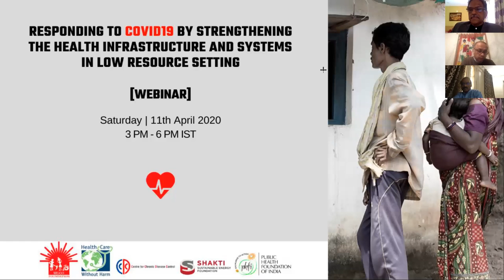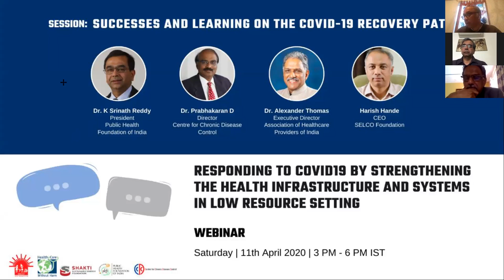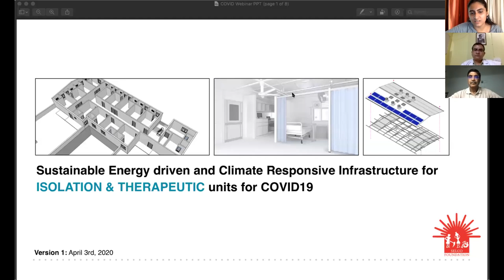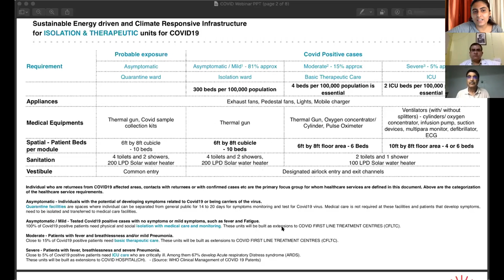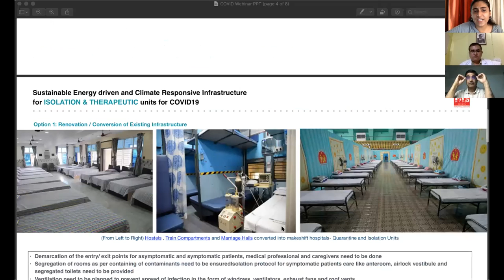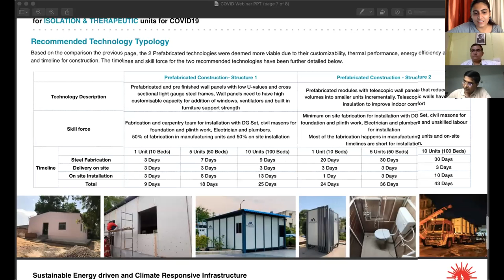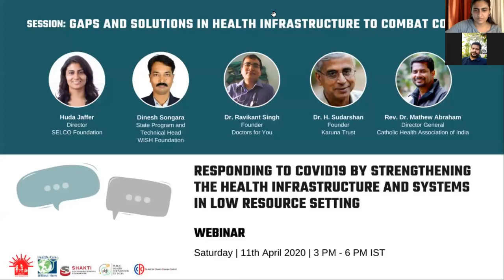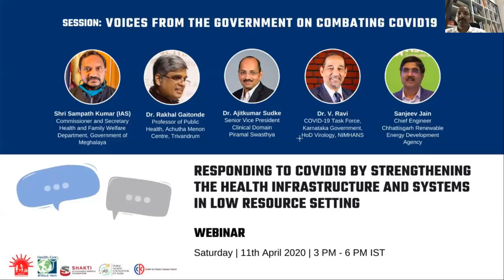National Webinar for Health Practitioners on COVID19: Pathway to Recovery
Responding To Covid19 By Strengthening The Health Infrastructure And Systems In Low Resource Settings.

Co-Hosts:
SELCO Foundation
Public Health Foundation of India
Health Care Without Harm
Centre for Chronic Disease Control
Shakti Foundation

Key Insights: Successes and Learnings till date on the COVID 19 Recovery Path: 3:20
Dr. K. Srinath Reddy (President, Public Health Foundation of India)
Dr. Prabhakaran D. (Director, Centre for Chronic Disease Control)
Dr. Alexander Thomas (Association of Healthcare Providers of India)
Moderated by: Dr. Harish Hande (CEO, SELCO Foundation)

Voices from the field: Gaps and Solutions in Health Infrastructure for the last mile to Combat COVID19: 1:02:13
Dr. Ravikant Singh (Founder, Doctors for You)
Dr. H. Sudarshan (Founder, Karuna Trust)
Dinesh Songara (State Program and Technical Head, WISH Foundation)
Rev Dr. Mathew Abraham (Director General, Catholic Health Association of India)
Huda Jaffer (Director SELCO Foundation)
Moderated by: Rachita Misra (Associate Director, Knowledge and Advocacy, SELCO Foundation)

Voices from the government: Gaps and Solutions in Health Infrastructure for the last mile to Combat COVID19: 2:06:10
Shri Sampath Kumar (IAS) (Commissioner and Secretary, Health and Family Welfare Department,
Government of Meghalaya)
Dr. Rakhal Gaitonde (Professor of Public Health, Achutha Menon Centre, Trivandrum)
Dr. V. Ravi (HoD Virology, NIMHANS and COVID-19 Task Force Karnataka Government)
Sanjeev Jain (Chief Engineer, Chhattisgarh Renewable Energy Development Agency)
Dr. Ajitkumar Sudke (Senior Vice President, Clinical Domain, Piramal Swasthya)
Moderated by: Huda Jaffer (Director, SELCO Foundation)

Summarising and Closing: 3:01:15
Shweta Narayan (Coordinator, Healthy Energy Initiative and Representative of Health Care
Without Harm)